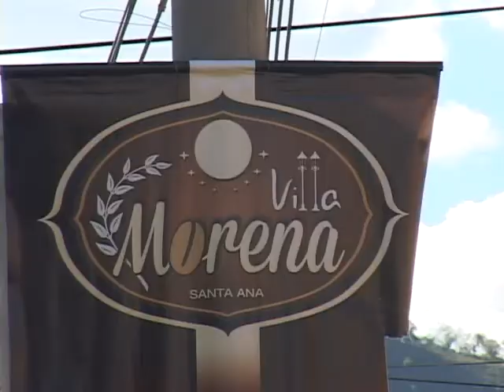ACLARAN INCIDENTE EN VILLA MORENA